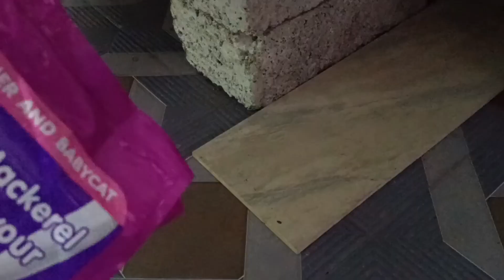I Met With New Friends and Pets ☺️ | Ruby Negi Rabb | trendingvlogs Day 10th 💕